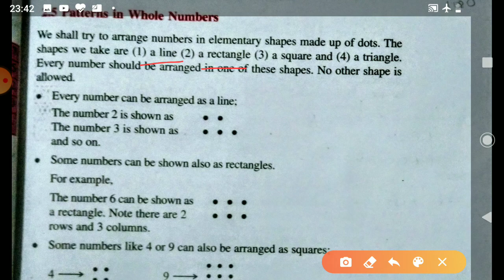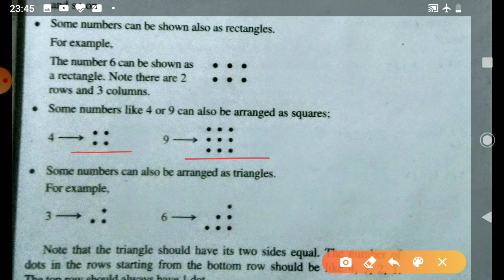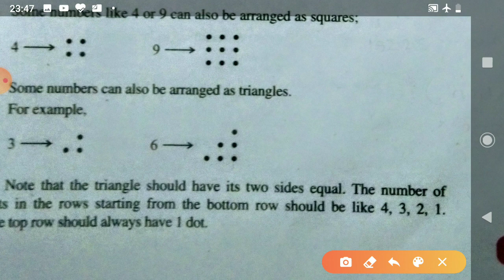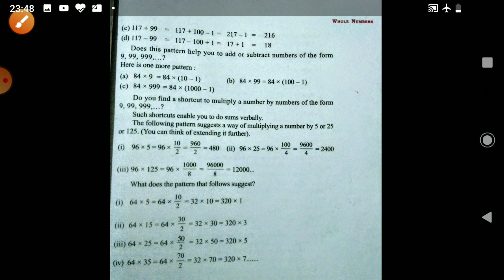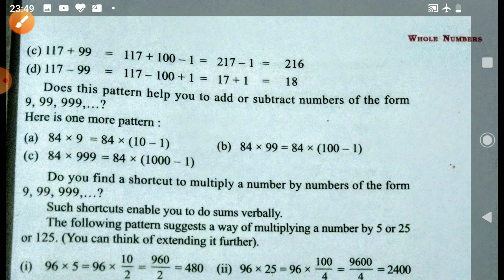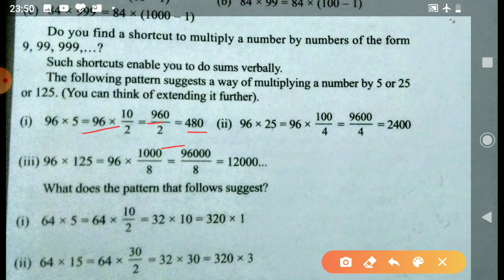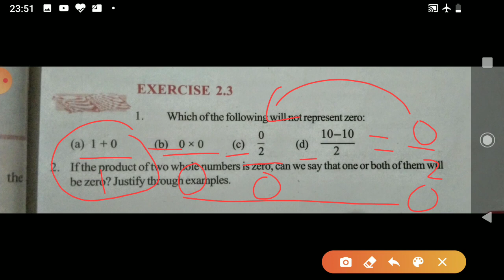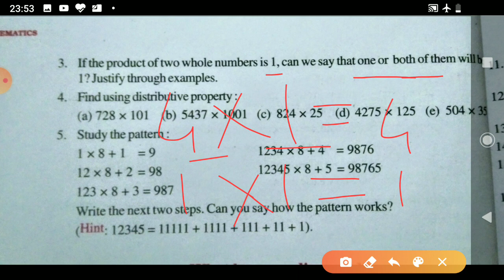CBSE Class 6 math ch 2 whole numbers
Patterns of whole numbers